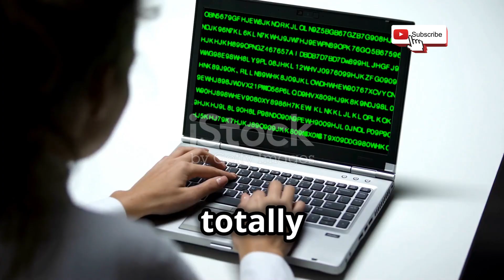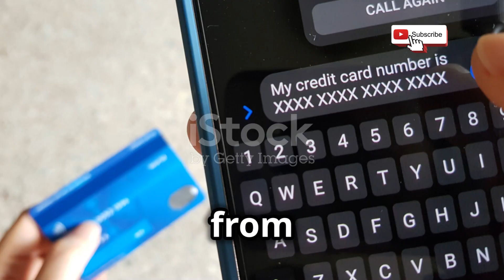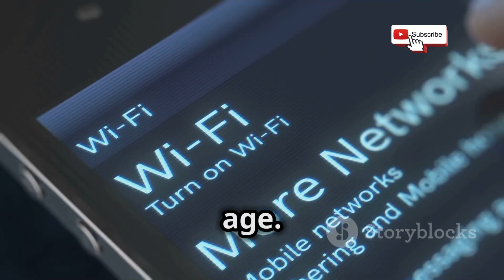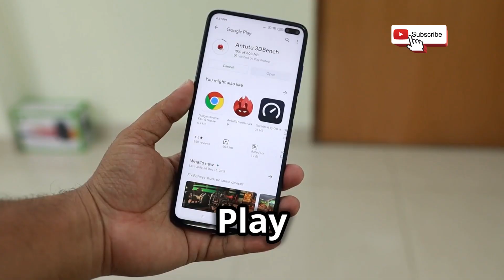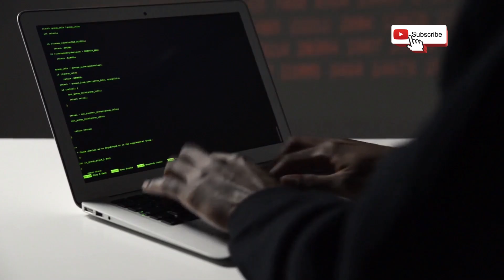Top 10 Must Know Whatsapp Hacking Methods | How to hack Whatsapp | Whatsapp Chat Hack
In this video, we dive deep into the **Top 10 Cybersecurity Threats You Need to Know**! 🔐 From the alarming rise of **phishing attacks** to the stealthy tactics of **spyware** and **keylogging**, we break down each threat in an easy-to-understand format. Learn about the dangers of **QR code hacking**, **SMS spoofing**, and **Wi-Fi sniffing**, and discover how **social engineering** and **SIM swapping** can put your personal information at risk. We also discuss the vulnerabilities posed by **third-party apps** and how **backup interception** can endanger your data. Stay informed and protect yourself in the digital age!

OUTLINE:

00:00:00 Welcome to the Digital Age
00:00:41 Don't Take the Bait
00:01:14 Scanning the Danger
00:01:39 The Silent Stalker
00:02:02 When Typing is a Threat
00:02:28 Don't Text Back!
00:03:03 Public Wi-Fi, Public Risk
00:03:29 The Art of Manipulation
00:03:56 They Steal Your Number, They Steal Your Life
00:04:23 Permission to Panic?
00:04:59 Your Backup Plan
00:05:34 Stay Safe Out There, Digital Explorers!